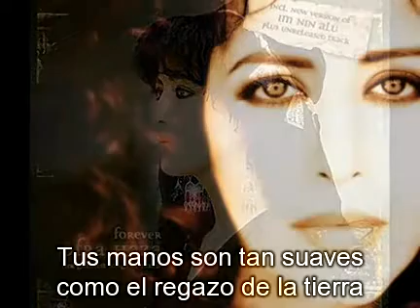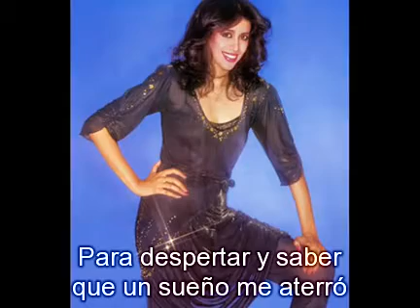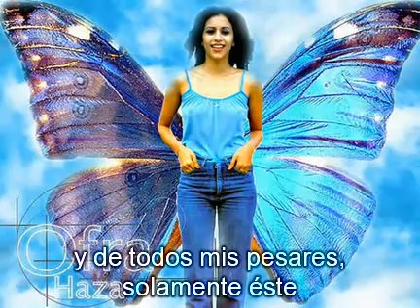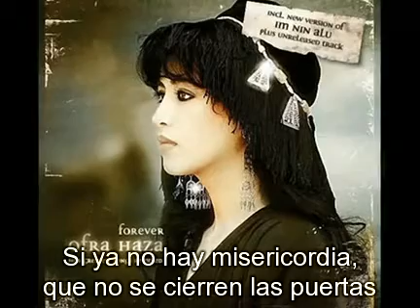Ofra Haza - THE POEM (subtitles in Spanish)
Beautiful song of Ofra Haza, eight years after her dead.  Magnetic verses of Rachel Bluwstein, from the album Forever of 2008, in the marvelous Ofra's voice. Translated to spanish.